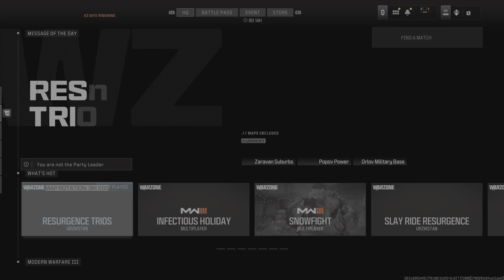Call of Duty_ 941 Shootmandwn BFK Omel